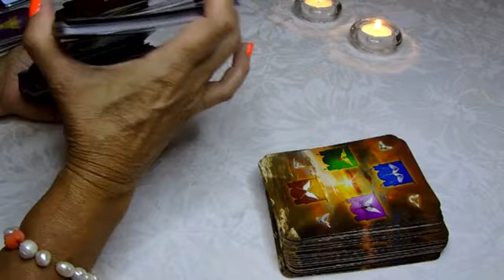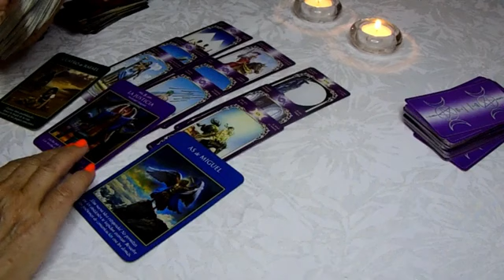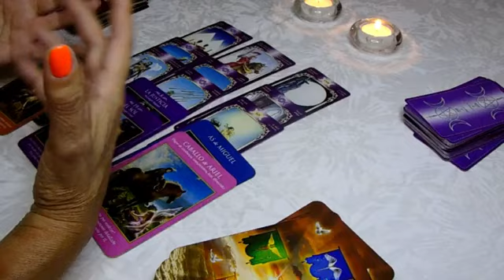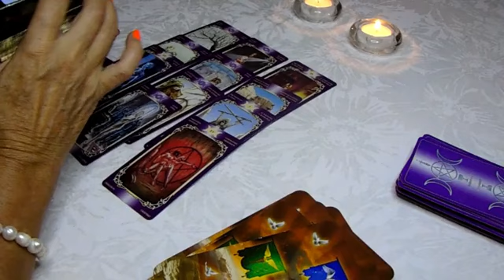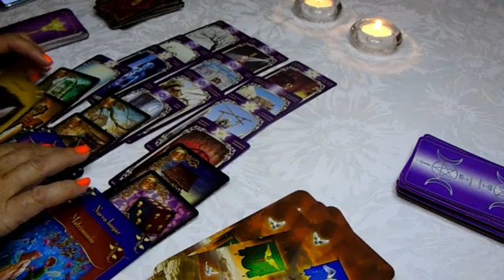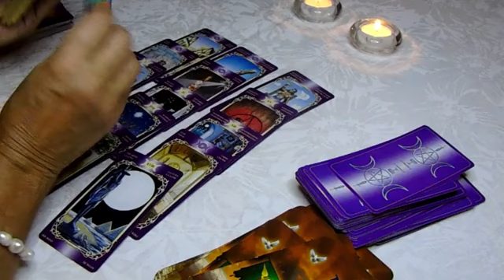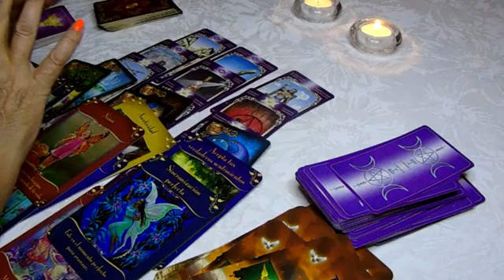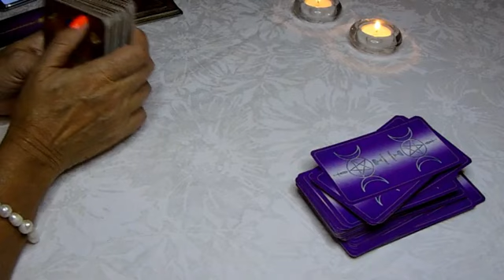𝐋𝐄𝐎💕UNA LECTURA INCREIBLE 😱 SE DARÁN LAS COSAS DE FORMA RÁPIDA😍EL UNIVERSO TE LO PONE DELANTE❤️